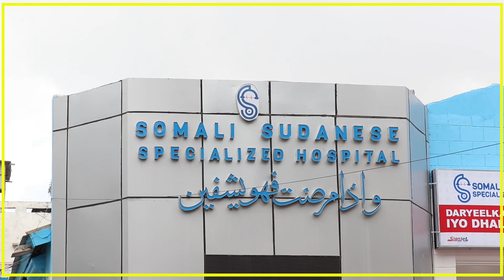MAXAA DHACAY MAANTA OO KALE 11JANUARY?